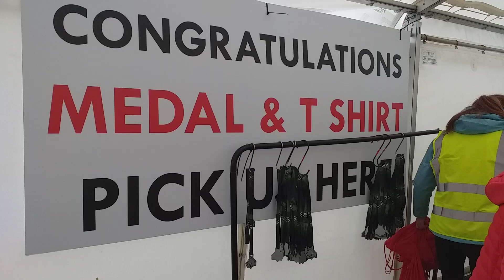Westport marathon, 01st of Mar follow me on YouTube on Barry Maher TV ⚘